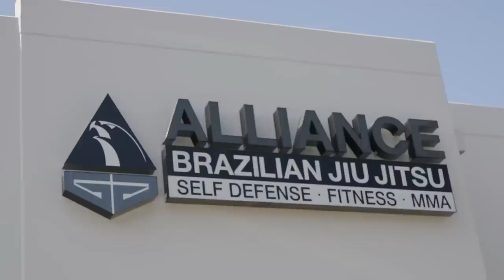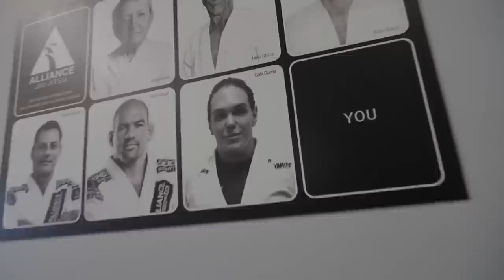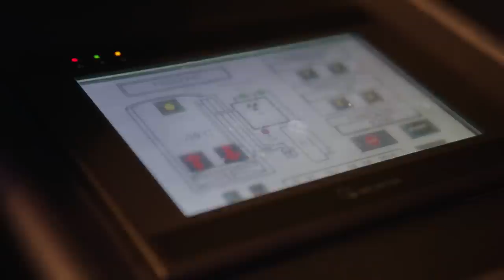Can Gabi Garcia Capture Her FIFTH ADCC Gold? | 2022 ADCC Vlog | Ep. 6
We catch up with 4x ADCC champion Gabi Garcia to see what a day in her life looks like as she prepares for the 2022 ADCC World Championship!